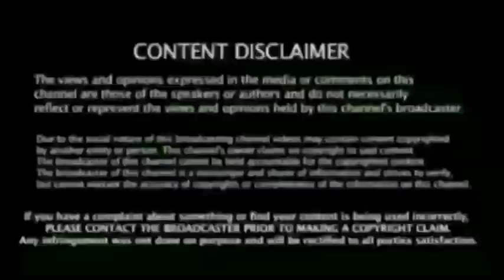Csk vs Srh Match: அலிபாய் Return, Uthappa Good News, இந்த மனசுதான் சார் கடவுள் இதை கவனித்தீர்களா !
Ipl 2021: Csk vs Srh Match MoeeinAli Return Uthappa Interview Breaking News